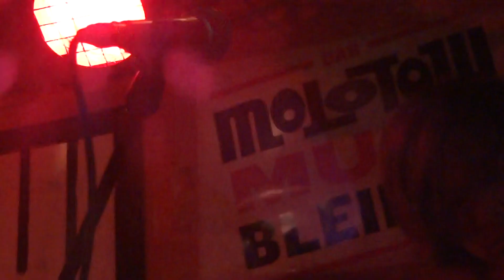Parquet Courts - Studs & Starving - Live @ Molotow, Hamburg - 10/2013